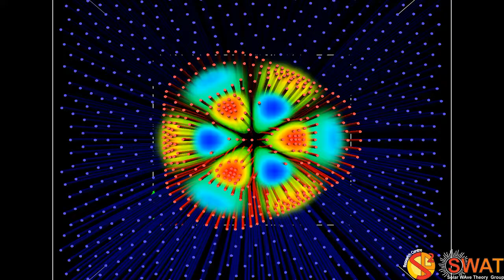Magnetic Flux Tube - Fluting Mode 2 - Fast Branch 3 - Quarter Wavelength - Z